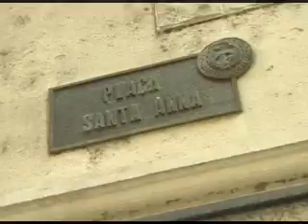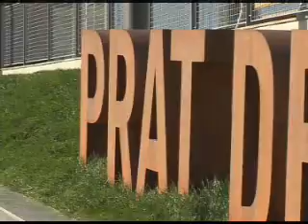Capital de la Cultura Catalana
Candidatura a la Capital de la Cultura Catalana - Escaldes-Engordany